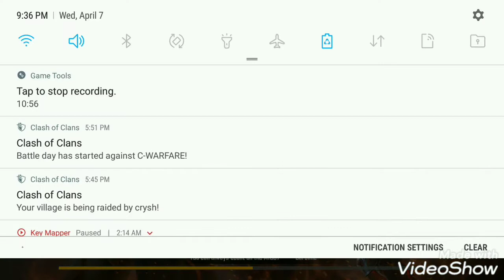Free Fire GamePlay With Friends!!! [FREE FIRE]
this is my first free fire video

this music maybe copyright yt dont copyright me

other then that have an great day